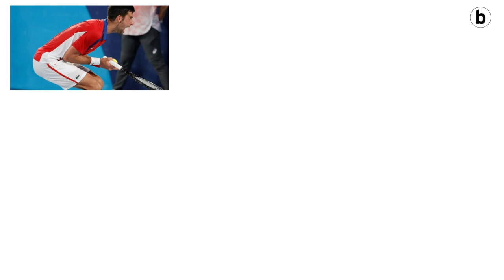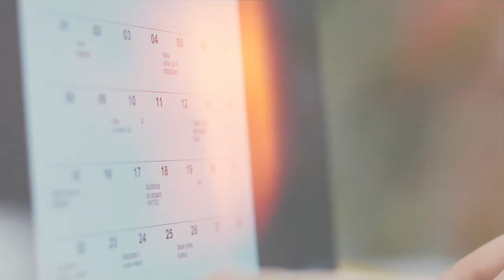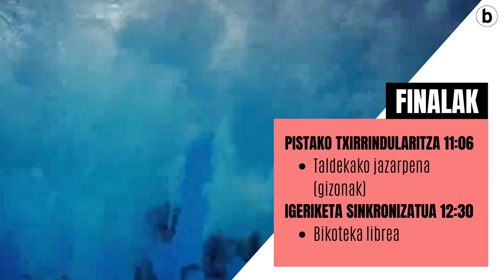SEIGARREN UZTAIA | Abuztuaren 3a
| Gaurkoan 'Seigarren Uztaia' saioan: egunak orain arte emandakoaren laburpena, duela 25 urteko gertatutako ekarriko dugu gogora, Alice Coachman ezagutuko dugu Eraztun Morean eta Hurbilean Iñigo Peña. Bukatzeko, hurrengo eguneko agenda

Kapituluak:

00:00 Egunaren laburpena
02:28 Eraztun Morea, Alice Coachman
03:24 Hurbilean,  Iñigo Peña
05:30 Agenda